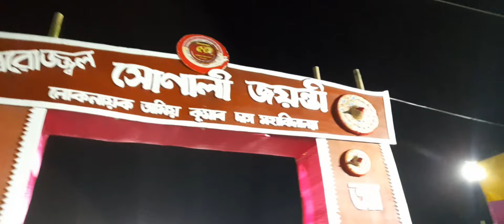DHEKIAJULI LOKD COLLEGE GOLDEN JUBILEE | Zubeen Garg | With Tema😍 | Tanti J Vlogs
sorry guys sound nahi aya 1st ka🥲🥺😭
I'm  sorry ❤

Johar 🙏

Support karba Moke Dosto❤